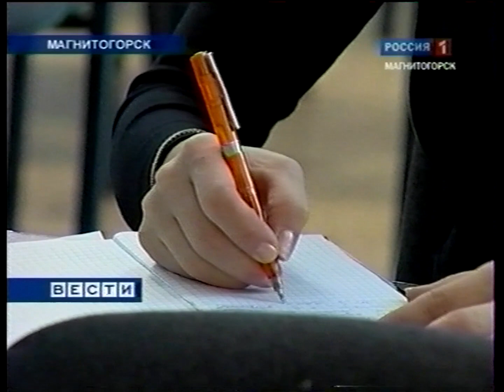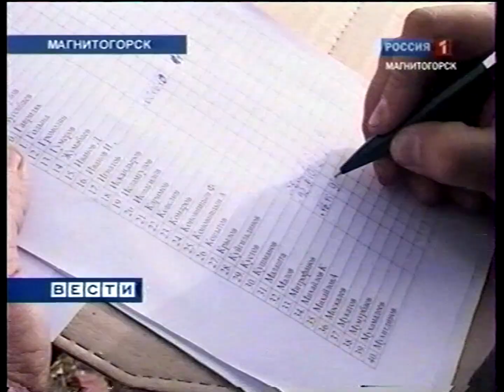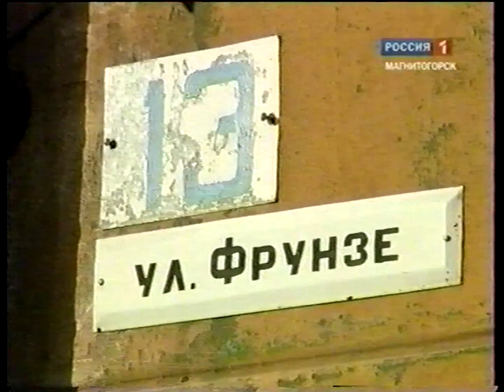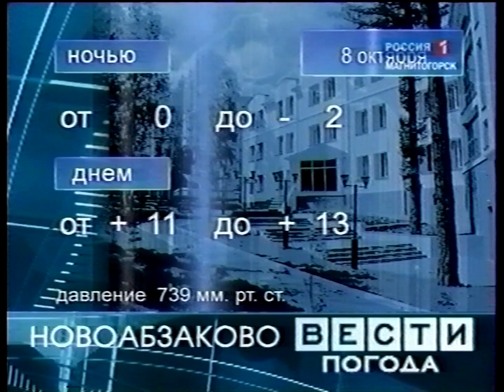"Вести Магнитогорск"_ П.Хотенов (вечер) 7.10.2010г